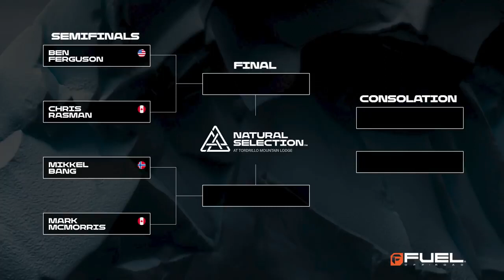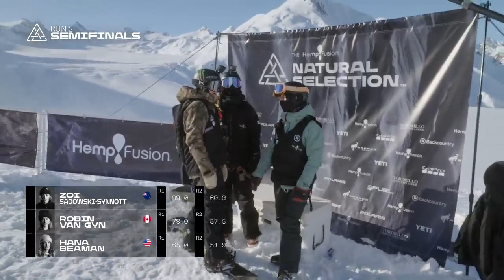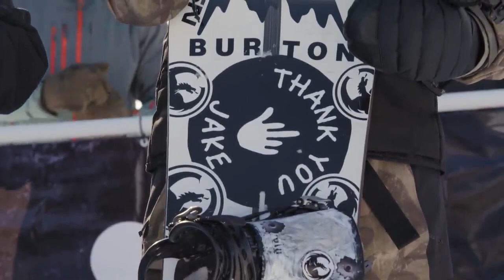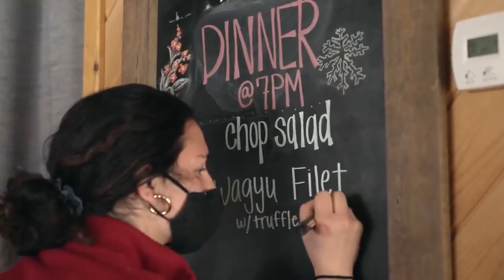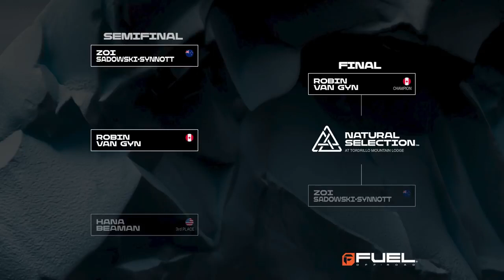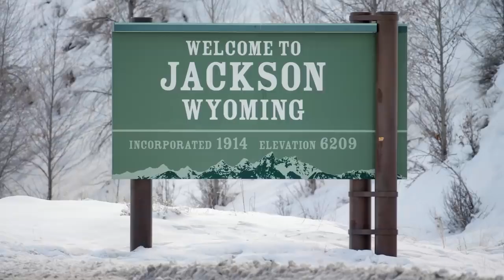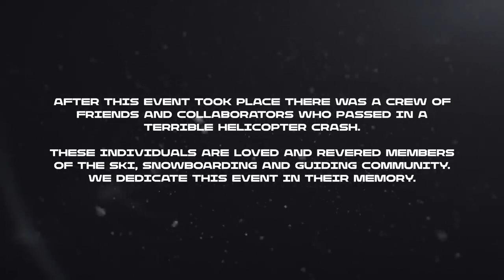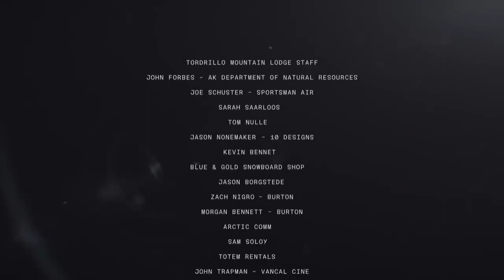Most expensive traveling place in the world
In the third and final stop of the next-level Natural Selection Tour competition series, the world’s top snowboarders head to the Tordrillo Mountains in Alaska, where one man and one woman will be crowned 2021 Natural Selection Tour Champions.

Playing host to some of the most breathtaking terrain on planet earth, the Tordrillos are straight off the page of a science fiction novel. Alaska truly is the Last Frontier, and the riders have to find their own lines and navigate their way down massive Alaskan faces in prime conditions in a best of three-run semifinal and a head-to-head final.

Seven of the world’s best big mountain freestylers earned their way to AK to battle it out for the top spot and the grand prize. They are:
—Mark McMorris
—Ben Ferguson
—Mikkel Bang
—Chris Rasman
—Zoi Sadowski-Synnott
—Robin Van Gyn
—Hana Beaman